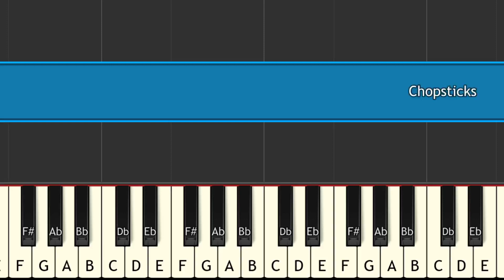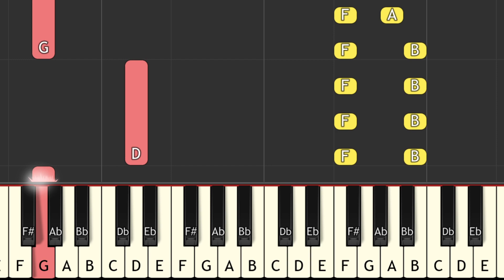Chopsticks piano tutorial